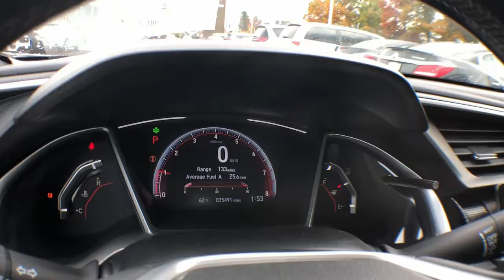2020 Honda Civic_Sedan Vestal, Binghamton, Ithaca, Johnson City, Big Flats, NY H556536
White Used 2020 Honda Civic_Sedan Sport available in Vestal, New York at Miller Auto Team. Servicing the Binghamton, Ithaca, Johnson City, Big Flats, NY area.

Certified. White 2020 Honda Civic Sport FWD CVT 2.0L I4 DOHC 16V i-VTEC Cloth.29/37 City/Highway MPGHondaTrue Certified Details:* Roadside Assistance* Limited Warranty: 12 Month/12000 Mile (whichever comes first) after new car warranty expires or from certified purchase date* Powertrain Limited Warranty: 84 Month/100000 Mile (whichever comes first) from original in-service date* Warranty Deductible: $0* Vehicles purchased within New Vehicle Limited Warranty period: extends New Vehicle Limited Warranty to 4 years*/48000 miles*. Honda Care Motor Club Partner for 1 year/12000 miles. Up to two complimentary oil changes within the first year of ownership. SiriusXM 90-Day Trial* Transferable Warranty* 182 Point Inspection* Vehicle History